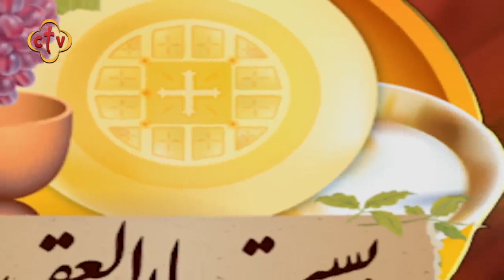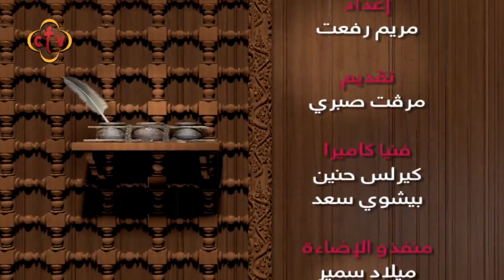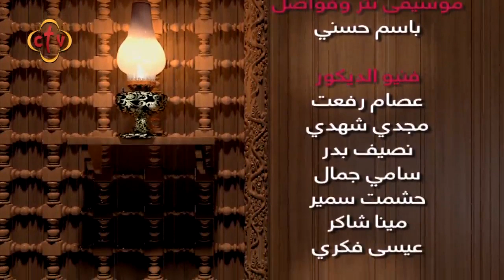برنامج بستان العقيدة مع مرفت صبري | نيافة الأنبا رافائيل | السيد المسيح فى سفر التكوين ج10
160 - برنامج بستان العقيدة مع مرفت صبري | نيافة الأنبا رافائيل |  السيد المسيح فى سفر التكوين ج10

Channel Frequency :
NileSat
Frequency 10815 Horizontal Symbol Rate: 27500 FEC: 5/6
Hotbird
Frequency 11179 Horizontal Symbol Rate: 27500 FEC: 3/4